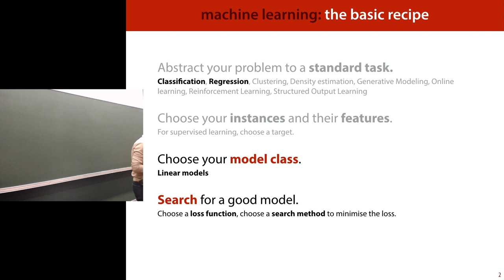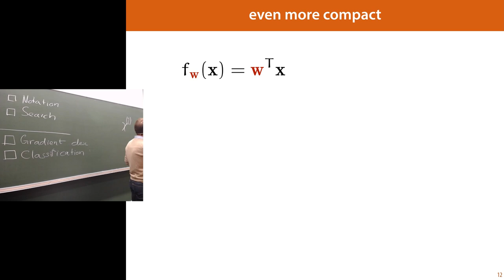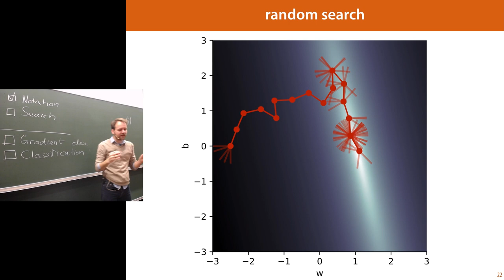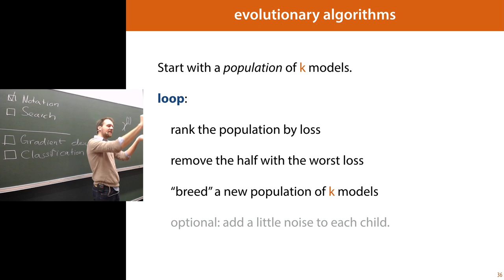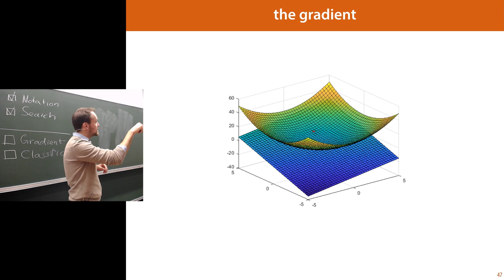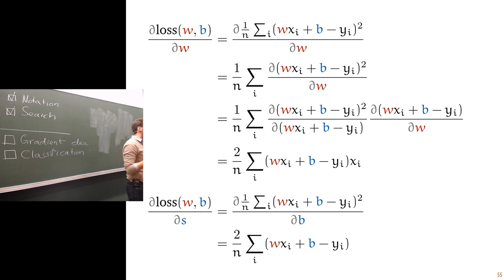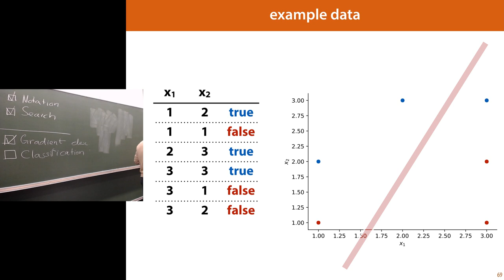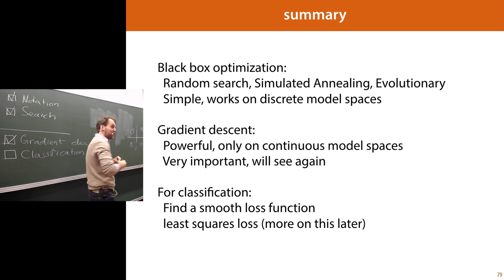2 Linear Models 1: Hyperplanes, Random Search, Gradient Descent (MLVU2019)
In this lecture, we discuss the linear models: the basis on which we will build a lot of the more complex machine learning to come. We discuss how to define a linear model for classification and for regression, and we discuss different methods of searching for a good model: random search, simulated annealing, evolutionary methods and finally gradient descent.